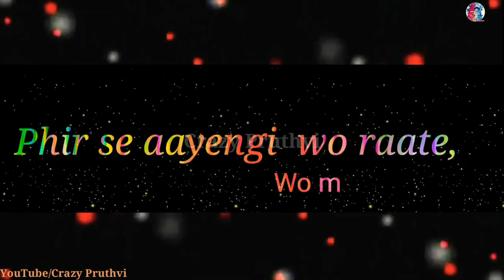Mana Ke Tum Sath Nai Ho ||• Sad WhatsAppStatus 😭😭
Thank You To All Keep Support 🙏💕

No copyrightht infringement intended for music video. For Promotional/Entertainment purpose only.

End Screen

whatsapp songs,
whatsapp love songs,
whatsaap comedy,